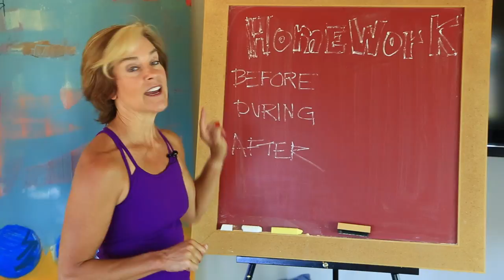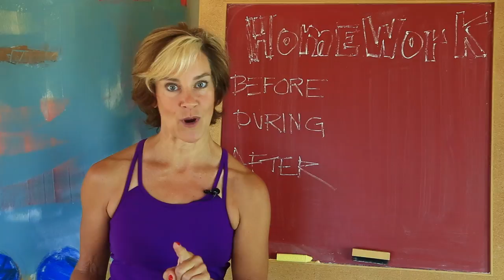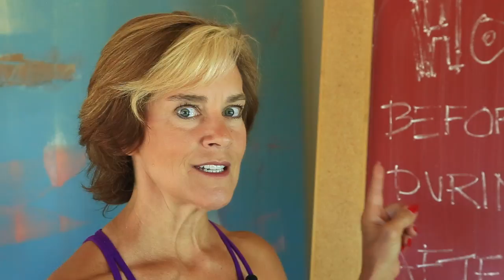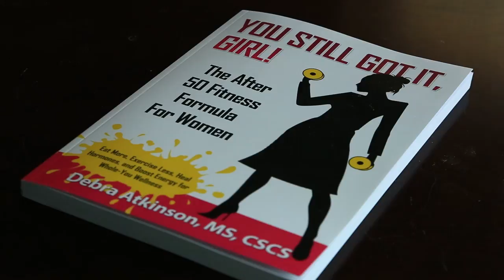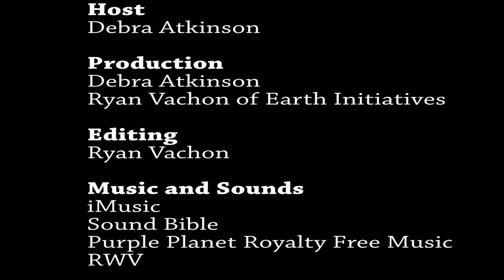Craving Control and Stress Reduction: Flipping 50 TV Episode 6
Control your cravings and combat stress with exercise and eating strategies.
Get the creamy dreamy recipe on the blog!
Debra’s stress reduction answers. Exercise and diet solutions that minimize your stress hormone, cortisol. Get the type and timing of exercise and foods that kill cravings and boost your all-day energy. At work or at home, you want to watch this.

Are you ready to feel your best and tired of settling for less?
Use the checklist of habits for the fit and fabulous over 50 and assess where small changes will make a big life today.

For (10) short videos you can fit into your busy life